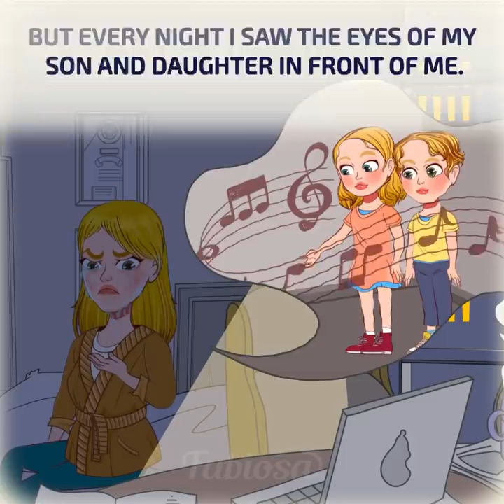Shocking move! My husband left me with kids in a burning house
If you like amazing and catchy animated stories that are full of drama and cause a storm of emotions, then animations by Fabiosa are exactly what you should watch! Here you will find incredible animated short films with unusual and inspirational stories about relationships 👫 and motherhood.
This animated cartoon tells an adoption story that went horribly wrong. The main character is a woman who took in 2 kids 👦👧 even though her husband was against adoption. One day, their whole house caught on fire 🔥 but when the woman was trying to save children, her husband was saving his collectibles. Was the fire just an accident or was there more to it? Watch this crazy family story till the end to find out!
If you liked our animated story, then give it a thumbs-up 👍, and don't forget to subscribe to see more surprising animated movies with motivational advice on relationships and useful life tips.

Music 🎵: The Forest Grand - Trevor Kowalski,
Returning Memories - Erasmus Talbot